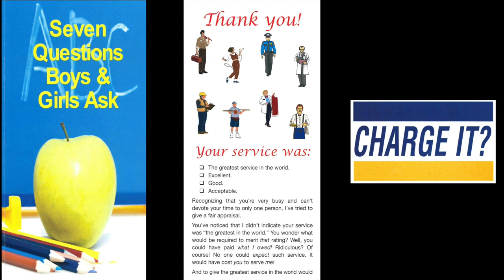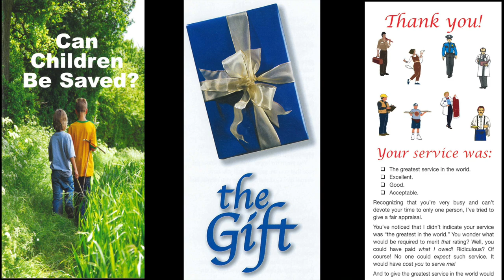Two Kinds Of Hearts (Romans 2:7-11)